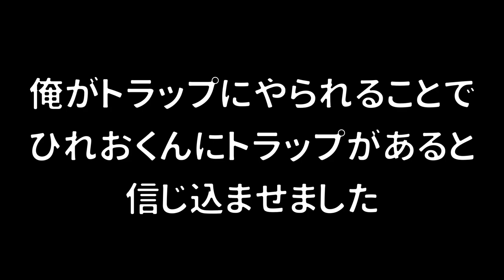【ドッキリ】足元にはたくさんのトラップをあると見せかけて実は何も仕掛けられて無いドッキリを天才のひれおに仕掛けてみたｗｗｗ【スプラトゥーン２】